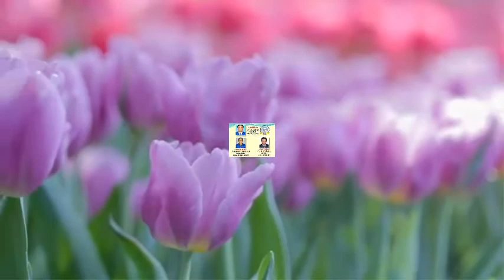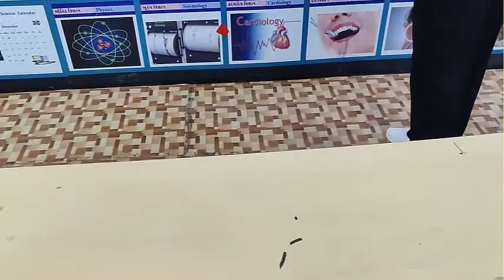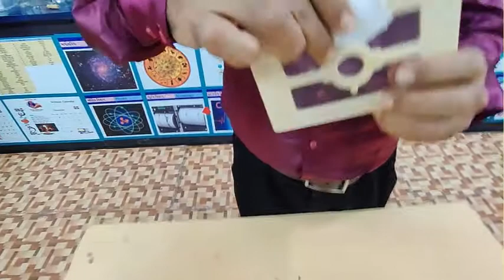By:Dr.M.V.Vekaria & Bhavnani Saheb